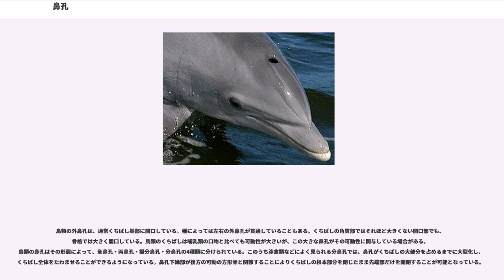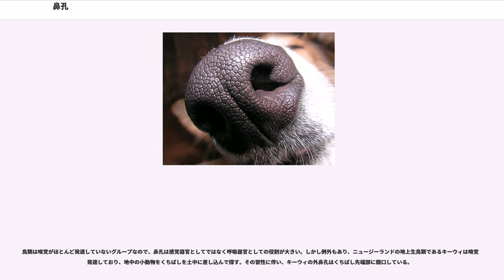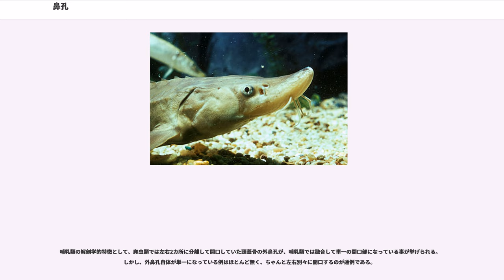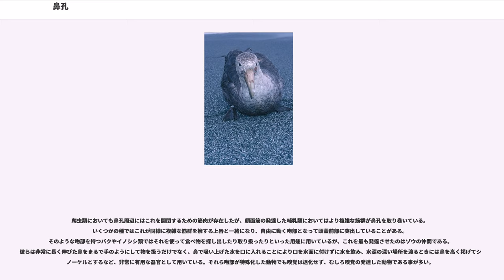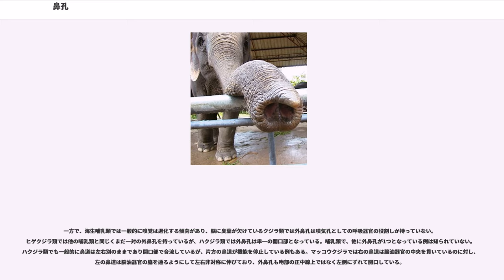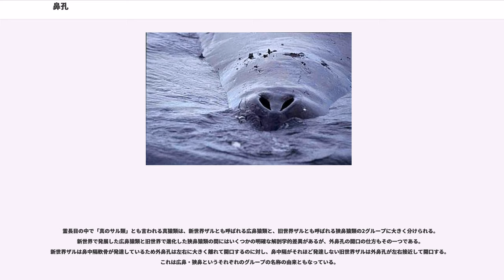鼻孔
鼻孔（びこう、、）は、脊椎動物の顔面にある開口部である。元来は感覚器官として発達したが、後に呼吸器官としての役割も持つようになった。位置は目と口の間に開口するのが一般的である。通俗的には鼻の穴という。ヒトの場合、鼻孔の開口部が盛り上がって目立つためにこれを鼻と呼んで鼻の穴の方が付け足しのように呼ぶが、発生的には鼻孔の方が遙かに古い。

外部に対して開口している部分を外鼻孔（がいびこう）と呼び、外鼻孔から続く経路が口腔・咽頭に開く場合その内側の開口部を内鼻孔（ないびこう）と呼ぶ。外鼻孔と内鼻孔の間が鼻腔（びくう・びこう）となる。
本来の役割である感覚器官として、周囲の液体・気体を取り入れて嗅覚細胞に導くため外界に対して開いている。内鼻孔は外部から見えないため、単に「鼻孔」といえば通常は外鼻孔を指す事が多い。その数は0個（鼻孔が無い）・1個・2個（1対）・4個（2対）など生物群によって変異がある。外鼻孔を4個（2対）持つ硬骨魚類の場合、前の1対を前外鼻孔（ぜんがいびこう）、後の1対を後外鼻孔（こうがいびこう）と呼ぶ。四肢動物の外鼻孔と相同なのは前外鼻孔であるが、後外鼻孔も四肢動物では鼻涙管となって残存している。

これに対し、肺魚の内鼻孔は後外鼻孔が口腔内に移動したものであり、さらに両生類以降の内鼻孔も同様とする説も提唱されている。

嗅覚器官としてのみ働く魚類の鼻孔は外部に開口する外鼻孔のみであるが、ハイギョなどの肉鰭類と四肢動物では口腔に開口する内鼻孔によって鼻孔が呼吸器官としての一翼を担っている。生物に内鼻孔が出現した直後は、外鼻孔の直下すぐ近くに開口していたが、その後の進化に伴って内鼻孔は後退し咽頭に近づいていった。そのため、内鼻孔は後鼻孔（こうびこう）とも呼ばれる。ただし、硬骨魚類の前外鼻孔・後外鼻孔をそれぞれ単に前鼻孔・後鼻孔と呼ぶ場合もあるので混同しないよう注意が必要である。

化石記録によるとケファラスピスを初めとする頭甲類、ヤモイチウスなどの欠甲類では、鼻孔（外鼻孔）は1つである単鼻孔であり、正中線上に開口していた。一方で、プテラスピスに代表される翼甲類（異甲類）は2個の鼻孔を持っていたことが判明している。現生の無顎類がどの分類群に近いかは多くの説があるが、いずれにせよ、現生のヤツメウナギ類・ヌタウナギ類ともに、鼻孔は1つしかない。

頭頂部に開口するヤツメウナギの鼻孔は盲嚢状であり、化石種の単鼻孔も同様の構造だったと推測されている。盲嚢状の鼻孔は鼻嚢と呼ばれ、ヤツメウナギでは脳の下垂体と接している。

一方で、前端に開口するヌタウナギ類の鼻孔は盲嚢状ではなく、後端が咽頭部に開口している。これは口で獲物に吸い付いたまま鼻孔を通して呼吸することが出来るための適応だと考えられている。ここで、鼻孔で呼吸が可能であるという点は、後の内鼻孔類と同様の形質である。しかしこれは明らかに平行進化の産物であり、ヌタウナギ類の咽頭開口部と内鼻孔類の内鼻孔は収斂による相似器官でしかない。そのため一般的に、ヌタウナギ類が持つ器官が「内鼻孔」として言及される例はほとんど無い。

この単一の鼻孔という物は、その数からいってもそれを持っているのが現生脊椎動物で最も原始的とされている点からいっても一見原始的な形質であるように思えるが、実際の所それが本当に原始的形質なのかどうかは実ははっきりしない。化石記録においても、鼻孔を2個持つ翼甲類は頭甲類や欠甲類の後に現れたのではなく、むしろ先駆けて出現している。さらに発生学上も、ヤツメウナギの幼生の鼻嚢は成体とは異なり腹側に位置し2分葉であることが明らかとなっている。

顎を持ち始めて以降の魚類は全て有対の鼻孔を持っている。軟骨魚類であるサメ類では嗅覚が非常に発達しており、1対の鼻孔は吻部下部に開口している。皮膚が張り出して中央部で接することにより、各開口部が2カ所に仕切られていることもある。

現在の支配的魚類である硬骨魚類では基本的に鼻孔は2対となる。前述のように、前の1対を前外鼻孔、後の1対を後外鼻孔とよぶ。前外鼻孔から入ってきた水は、鼻嚢底にある嗅層板に接した後、後外鼻孔から出て行く。前後の外鼻孔は大きく離れている場合もあるが、ほぼ同じ場所にある場合もある。近接して位置している場合、隣接した前後の外鼻孔の間から仕切板が突出していることがあるがこれは整流のためである。多くの硬骨魚類は主鼻嚢のほかに副鼻洞を持ち、これを用いて静止時でも鼻嚢に水を出し入れして臭いを嗅ぐことが可能である。

硬骨魚類の中の一部...